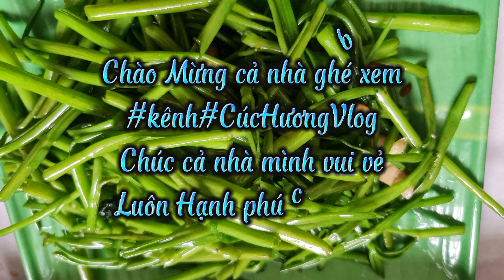làm rau muống xào tỏi